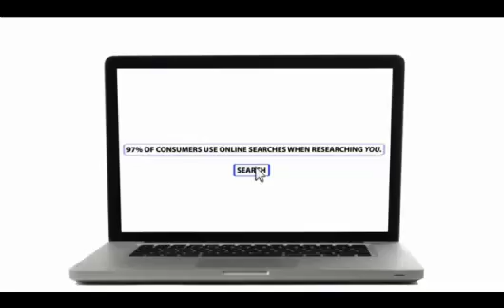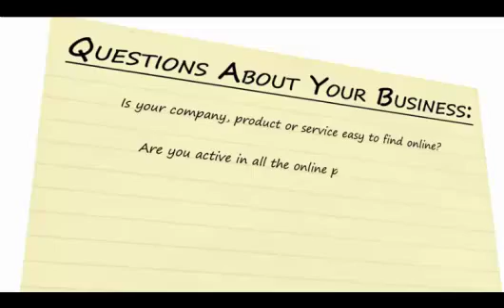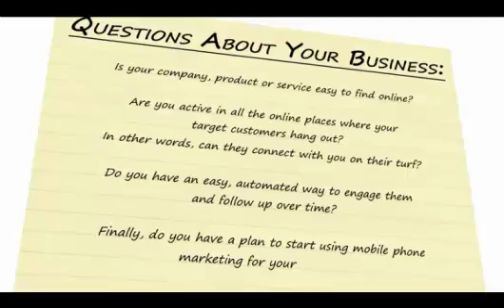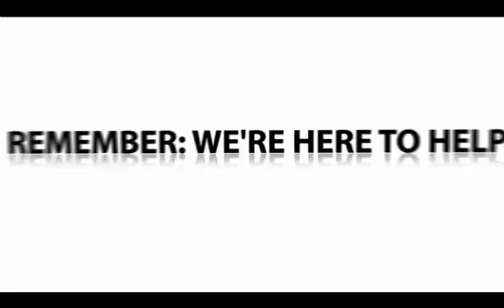IMA's Online, Mobile and Social Media Marketing Services Intro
In this video, (IMA) Introduces Online, Mobile and Social Media Marketing Services that explains the importance of local business owners taking advantage of internet, mobile and social media marketing strategies to help reach more customers.